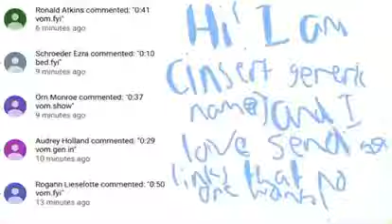Bots in a nutshell